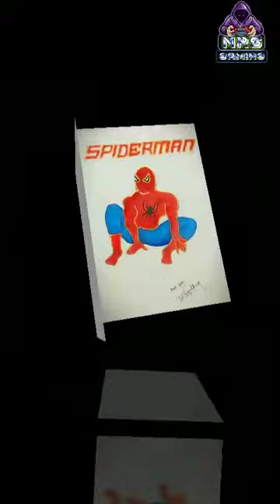My Drawings Drawn By Me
Hello guys
this both of drawings are drawn by me when i was in school.